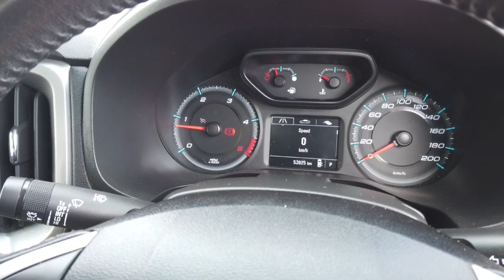2017 HOLDEN COLORADO Midland, Darlington, West Swan, Helena Valley, Ellenbrook, WA 61004207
Silver New 2017 HOLDEN COLORADO available in Midland, Western Australia. Servicing the Darlington, West Swan, Helena Valley, Ellenbrook, WA area.

as a two or four-door cab-chassis